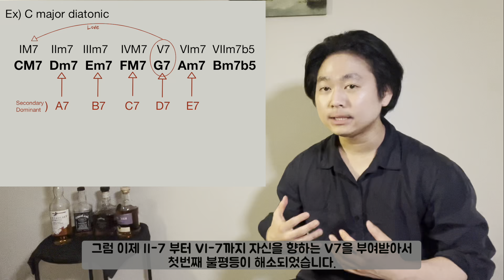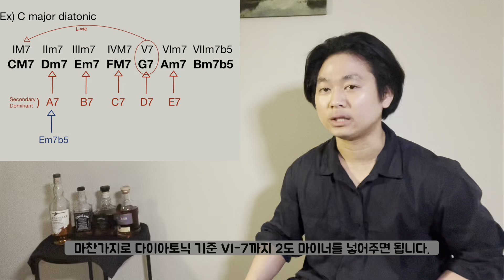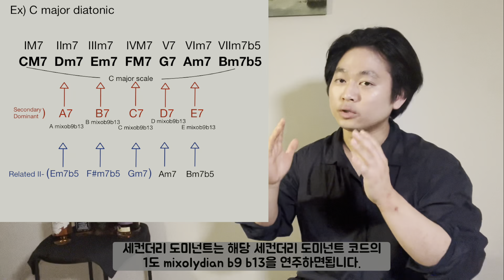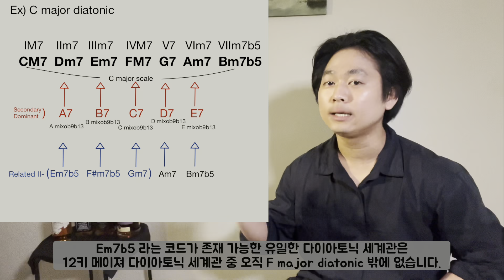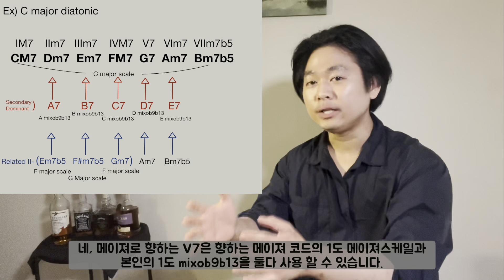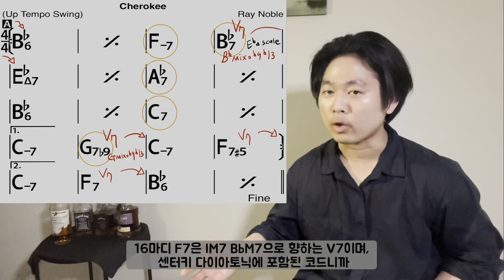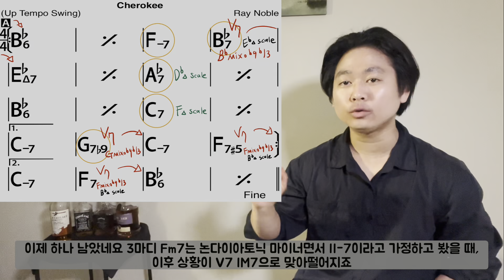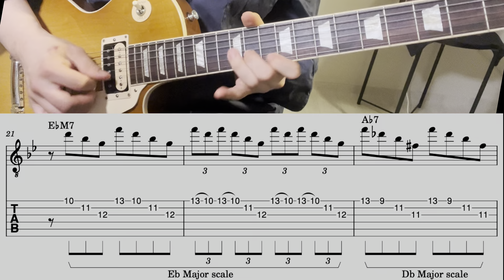재즈스탠다드 스케일 분석법 & Cherokee 적용 [김태인의 즉흥연주법] 4강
재즈기타리스트 김태인
레슨,행사문의 E-mail, DM

Timeline
00:00 강의 소개
00:25 복습 유도
01:00 코드 분석법
04:36 스케일 분석법
06:58 분석법 총정리
08:25 체로키 분석
10:57 체로키 연주
11:42 마무리